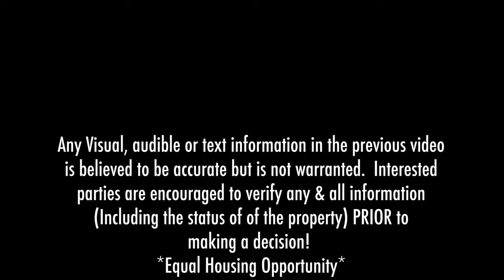The Hilton Group Presents 2595 Shannon Dr - Austell, Georgia